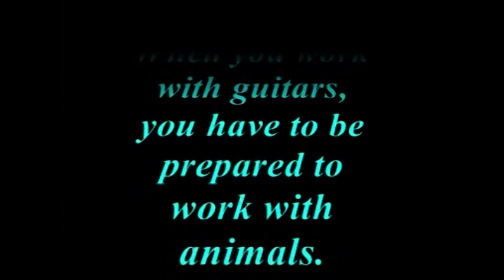Twangcentral 'koala rescue'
A normal day in the life of guitar shop dudes Terry and Nick.
Fixing and selling Guitars, and saving endangered Koala Bears.